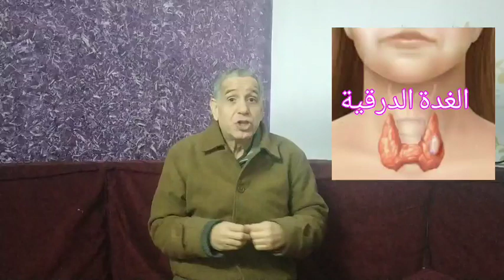علي ماذا تدل برودة الأطراف |اسباب برودة الأطراف والامراض التى تسببها|علاج برودة الأطراف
يعانى الكثير من الناس من برودة الأطراف وخصوصا في الشتاء. والجميع يعتقد ان برودة الأطراف مجرد مرض. ولكن الحقيقة ان برودة الأطراف هى عرض من اعراض أمراض كثيرة. سوف نستعرض اهم أسباب برودة الأطراف وطرق الوقاية والعلاج.
قناة عالم المعرفة هي قناة علمية صحية تهتم بالصحة والجمال
والتوعية الصحية السليمة من متخصص في مجال الصحة والمعرفة منذ ثلاثين عاما في العمل الصيدلي.
كما أن قناة الصحة والمعرفة هى نافذة معرفية للاطلاع علي كل ماهو حديث في عالم المعرفة في العلوم الصحية والعلمية تحديدا.
مع تبني قناة عالم المعرفة خطأ ممنهجا في تصحيح المفاهيم الصحية الخاطئة والتوعية السليمة فيما يخص عالم الصحة والدواء.
من هو د محمد ابو المجد صاحب قناة عالم المعرفة 👇
الدكتور محمد ابو المجد حاصل علي بكالوريوس العلاج الطبيعي من المعهد العالي للعلاج الطبيعي قبل تحويله الي كليه العلاج الطبيعي فيما بعد وكان للدكتور محمد ابو المجد ولزملاء دفعته الفضل في ذلك. وقد تخرج الدكتور محمد ابو المجد بتقدير امتياز.🌹🌹

ثم واصل دكتور محمد ابو المجد دراسته في كليه الصيدله جامعة القاهرة وحصل عليه بتقدير عام جيد جدا🌹🌹
عمل الدكتور محمد ابو المجد في إحدى أكبر شركات تصنيع الدواء في العالم بعد قضاء فترة تكليفه في مستشفي حكومي من اكبر مستشفيات محافظة الجيزة وهو مستشفي الحوامدية العام 🌹🌹🌹
ثم أنشأ الدكتور محمد ابو المجد صيدليته الخاصة التي كانت عوضا للناس عن اللجوء للأطباء،حيث انهم كانوا يلجأون اليه بدلا من الأطباء لمهارته الخاصه في الوصف وفي التركيبات.
دمحمد ابوالمجد عضو ومؤسس لحملة امسك دخيل.
وعضو ومؤسس لحملة تصحيح الواقع الدوائي للقضاء علي دخلاء مهنة الصيدلة وتوفير نواقص الأدوية.

تم عمل القناة والمدونة الخاصة بالدكتور محمد ابو المجد باسم عالم المعرفة لأهداف هي 👇
١_التوعية بوصفات علاجية هامة.
2_تصحيح مفاهيم خاطئة في التعامل مع الصحة والدواء،
3_العمل علي خدمة الناس والمجتمع.
4_فتح آفاق جديدة للعلم والمعرفة.
5_ التذكير وذكر الله ورسوله.
6_ رسالة خدمية للناس لتوفير الوعي الدوائي
اشكركم واتمنى دعمكم للاشتراك بالقناة والضغط علي الجرس ليصلكم كل جديد.

لاتنسى الاشتراك القناة ليصلك كل جديد